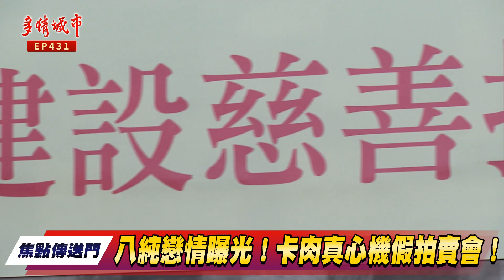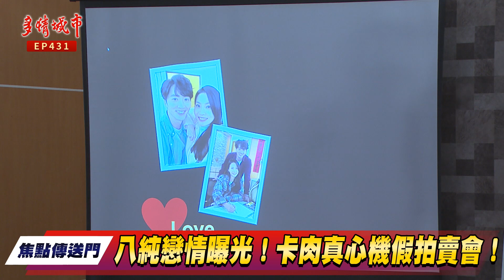《焦點傳送門》多情城市 EP431｜八純戀情曝光！妖怪家族搬離豪宅！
【志誠回來了？妖怪家族搬離豪宅！】
威廉和曉安突然發現已被丟掉的筆筒又回到原位，嚇得趕緊逃出，佑真去拿著筆筒出來，曉安覺得應該要賣房，威廉和雲嫂都贊成，阿滿帶著張廷上門找曉安，表示要向曉安買房，曉安訝異都還沒跟任何人說此事，阿滿怎知她想法，阿滿故意說是不存在的人告知的，曉安等人嚇得直發抖，曉安開價4500萬，阿滿只肯出價3000萬，曉安忍痛答應，雙方當場完成簽約。

【八純戀情曝光！卡肉真心機假拍賣會！】
崇昇拿畫去畫廊寄賣，沒注意到有人跟蹤，那人打電話向雨宣報告，沒多久雨宣來，買下崇昇的畫。雨宣帶著畫回家，心生一計，向斯文表示想辦慈善義賣會，斯文不疑有它便答應，加純陪著文章來到拍賣會場，遇到文真也帶著八方來，拍賣會開始，雨宣把畫布拉開，發現這是八方拿去畫廊寄賣的畫，雨宣宣佈加純就是女主角，八方一時心急上台想搶下畫，雨宣立刻宣布八方就是畫的作者，文章大驚。